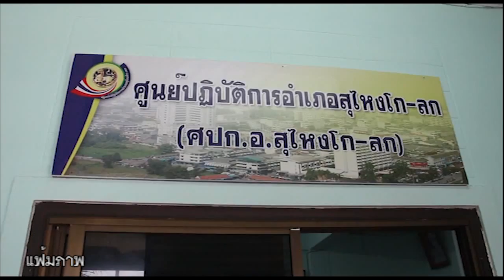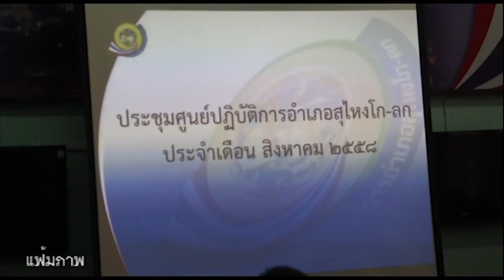นอภ.ย้ำมาตรการกระตุ้นเศรษฐกิจระยะสั้น 05 ต.ค. 58